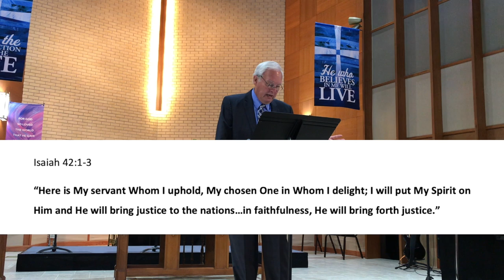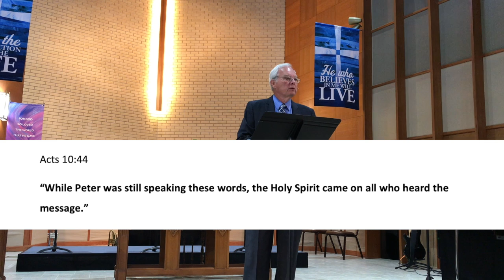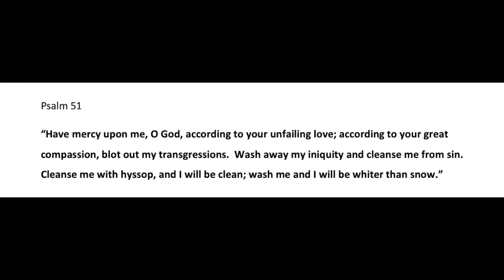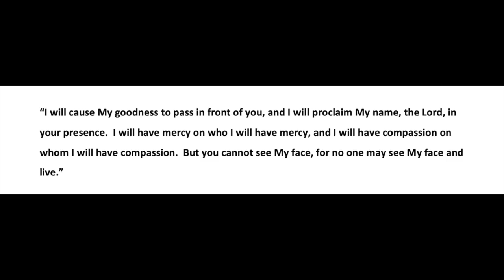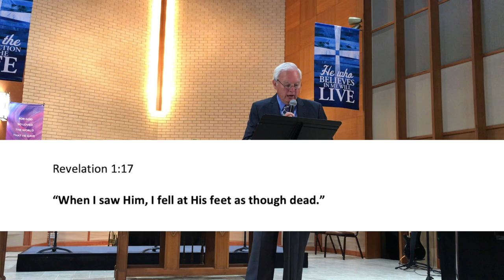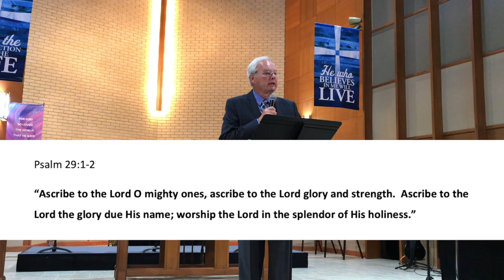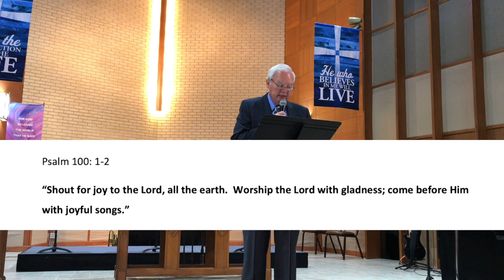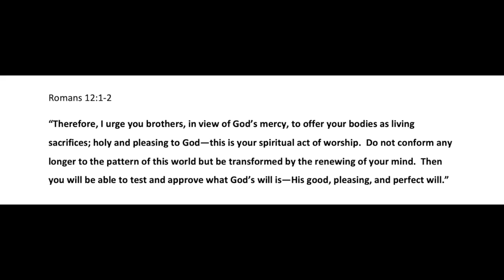I Am the Lord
In our pursuit of righteousness for which we all strive after, we are taught in 1st Peter 1:16 to, "Be holy, because I am holy."